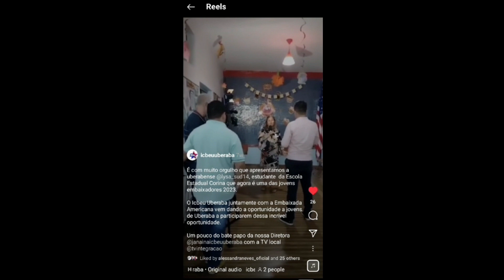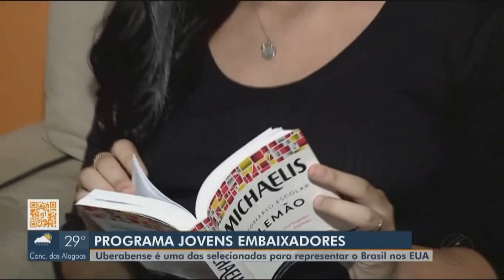SOU JOVEEM EMBAIXADORA 2023!! - MINHA REPORTAGEM NA TV E MATÉRIA NO G1!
Nesse vídeo deixo registrado e agradeço a cada reconhecimento que tive! E mais uma vez sou muit grata por todo apoio que venho recebendo de todos! Logo Logo vem grandes experências que só se tornaram possível devido a todo apoio que me deram!

Para melhor acompanhamento de tudo que venho postando sobre o programa segue o